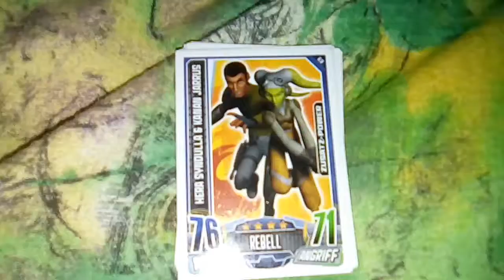Meine Star wars Rebels Karten